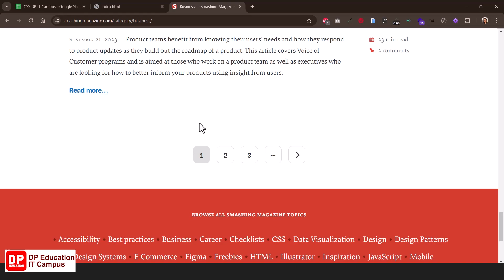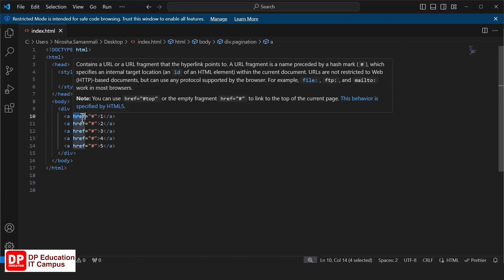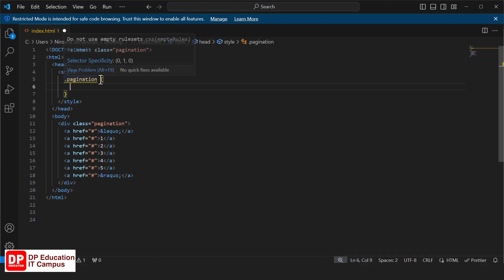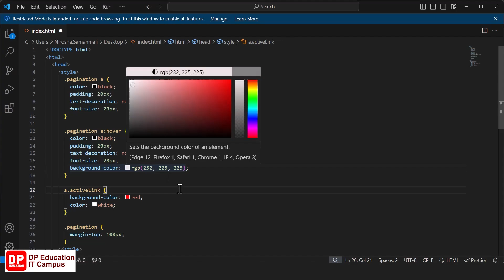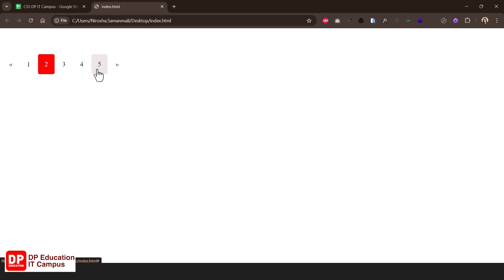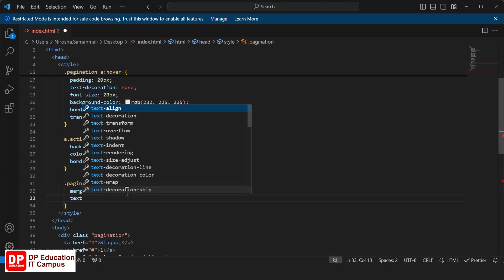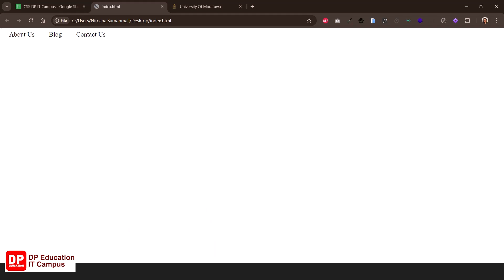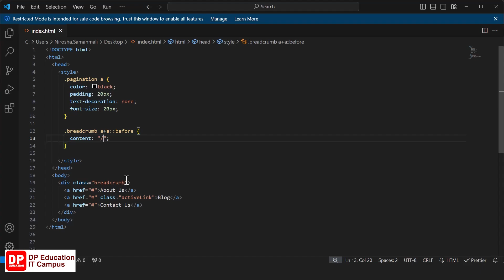Unit 24 | CSS Pagination | Intermediate Level